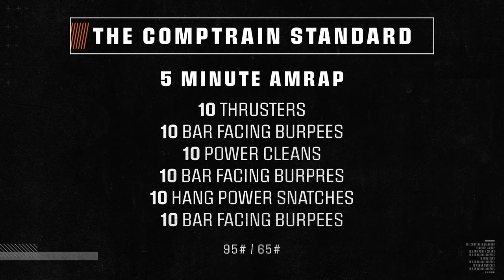COMPTRAIN STANDARD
Test your fitness with the new workout: CompTrain Standard.

5 min AMRAP:

10 thrusters
10 bar facing burpees
10 power cleans
10 bar facing burpees
10 hang power snatches
10 bar facing burpees

What’s your score?